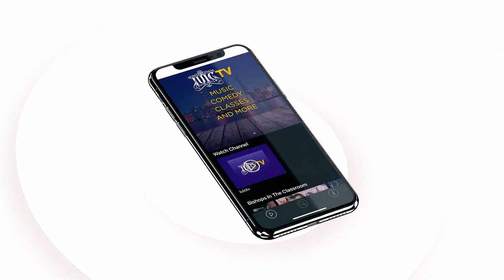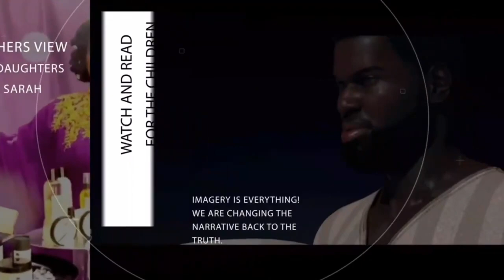Christians Can't Defend Their Doctrine! The Bible Is For ONE PEOPLE! Part 3